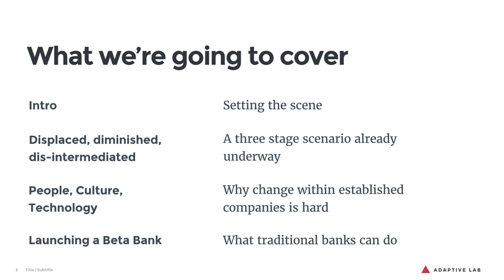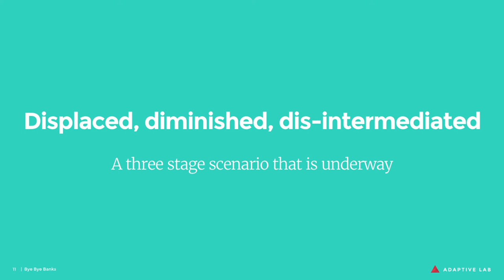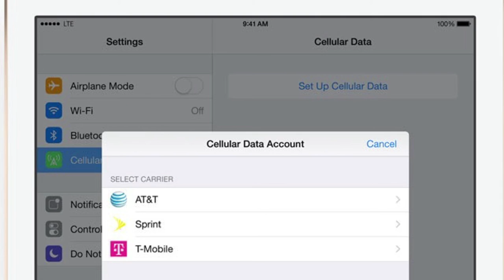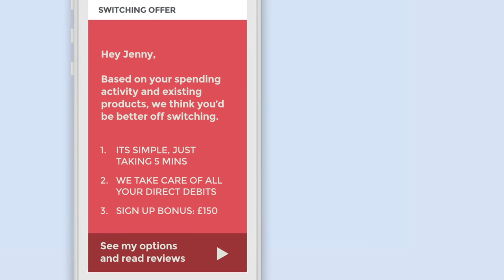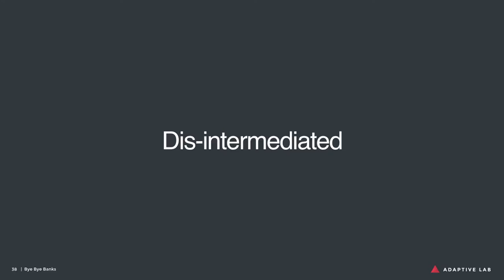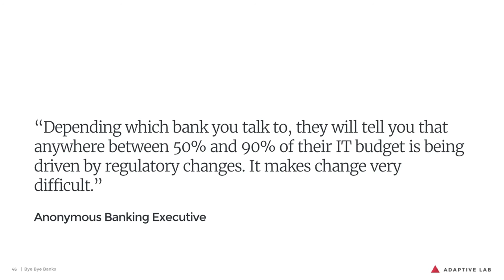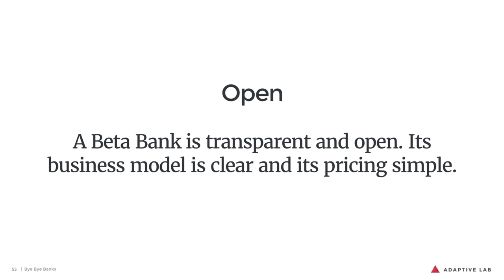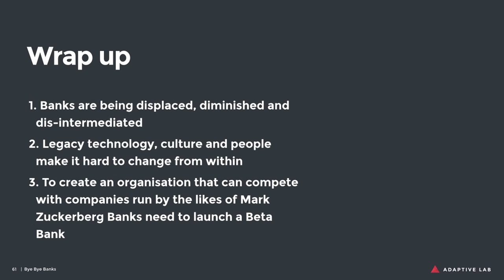How retail banks are being displaced, diminished and disintermediated by tech startups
This presentation is from Adaptive Lab's Bye Bye Banks? book launch and disruption in finance panel event.

Author and MD of Adaptive Lab, James Haycock, used this presentation to set the scene of the retail banking landscape in light of the digital revolution. It explores the changes and disruption currently sweeping the banking sector and outlines what traditional players can do to safeguard against fast emerging tech competitors who are taking their share of the financial market.

Key messages and themes from the book are explained including:

- The unbundling of retail banking services by startups.
- The three stage scenario that sees traditional banks being displaced, diminished and dis-intermediated.
- The 10 point Beta Bank operating model - a model that incumbents can follow to design a business that can survive the digital disruption.

You can learn more about Bye Bye Banks? and view other related content at the Adaptive Lab

Bye Bye Banks? is available to buy on Amazon

We also curate a Flipboard magazine that presents the latest articles on disruption in financial services. Expect stories on new entrants, technology and consumer behaviours as well as innovation news from established players. We think it's well worth following